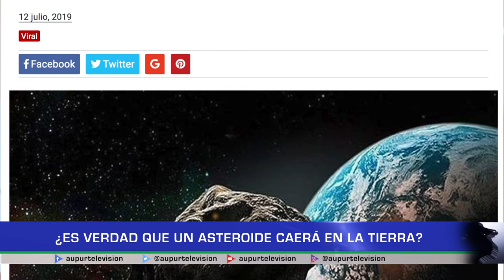¿Es verdad que un asteroide caerá en la Tierra?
El Asteroide ft3, se han hecho muchas suposiciones al respecto, pero
es cierto que chocará contra la tierra, tendremos datos al final de profesionales en la materia